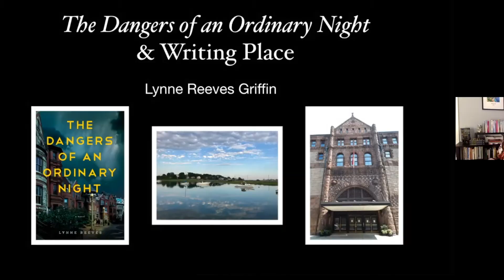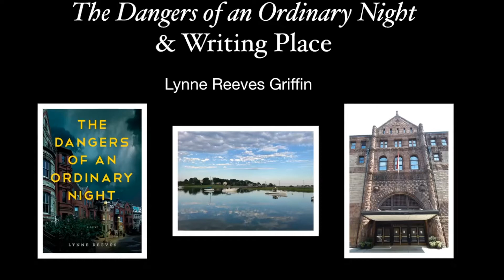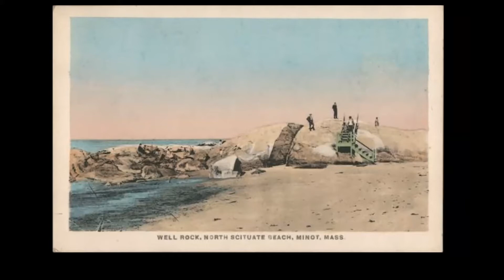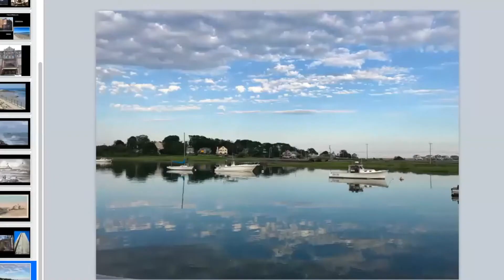The Dangers Of An Ordinary Night (A Scituate Historical Society Event) - 03/03/2022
The Dangers of an Ordinary Night (A Scituate Historical Society Event) presented by Lynne Reeves Griffin, Novelist & Family Counselor - 03/03/2022